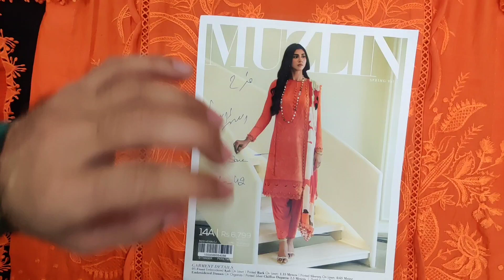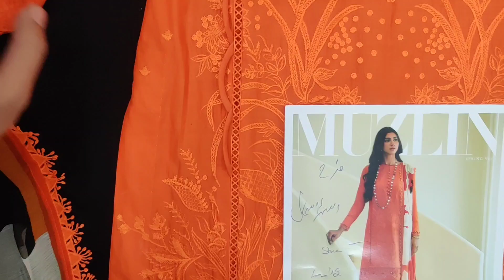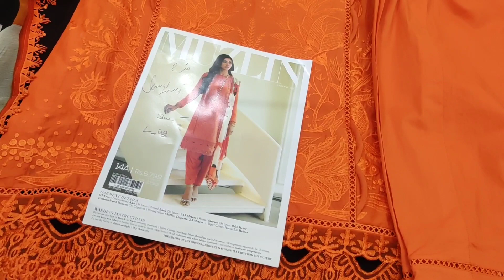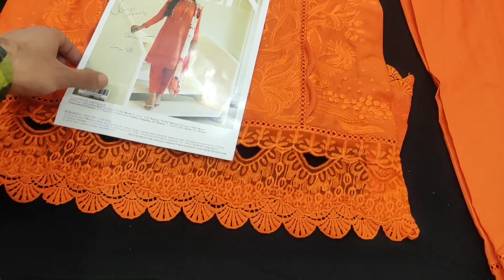Sana Safinaz Eid Collection Custome Stitching For Holland Customer